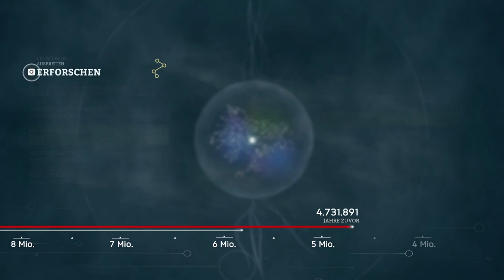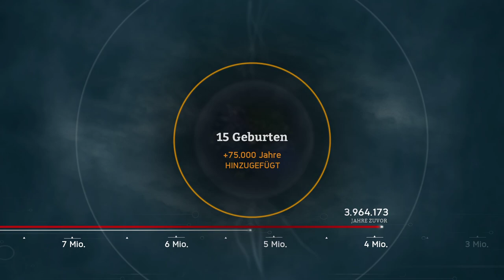Let’s Play Ancestors: The Humankind Odyssey #279 Australopithecus Afarensis - Lucy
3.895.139 Jahre vor unserer Zeit. Im Let’s Play Ancestors: The Humankind Odyssey hakt es mit den Nachkommen.

Aufnahme: FRAPS, ShadowPlay, OBS Studio
Streaming: OBS Studio, Restream, XSplit Broadcaster, Wirecast
Schnitt: Adobe Premiere Pro CS6, Adobe Premiere Pro CC
Kodierung: XMedia Recode, Adobe Media Encoder 2019
Ancestors: The Humankind Odyssey
⯈ Release: 27. August 2019
⯈ Plattform: Microsoft Windows, Xbox One, PlayStation 4, Epic Store
⯈ Engine: Unreal Engine
⯈ Genre: Action-Adventure, Survival, Horror
⯈ Thematik: Evolution des Menschen
⯈ Spielmodi: Einzelspieler
⯈ Bedienung: Tastatur und Maus, Gamepad
⯈ Systemminima:     Betriebssystem: Windows 7 (64 Bit) oder höher
    Grafikkarte: GeForce GTX 760 (4 GB Videospeicher)/ AMD Radeon HD 7950 (3 GB Videospeicher) oder höher
    Prozessor: Intel Core i5 2500K/ AMD Phenom 2 X6 oder höher
    Arbeitsspeicher: 8 GB
⯈ Medien: Download
⯈ Sprache: Deutsch, mehrsprachig
⯈ Kopierschutz: Epic Games Store
⯈ Version: Patch v1.4
⚠ Altersfreigabe: USK 18 PEGI 16 ⚠